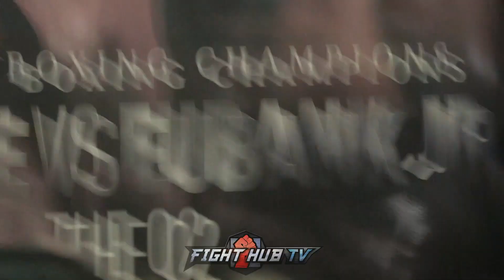JAMES DEGALE VS CHRIS EUBANK JR'S FULL FINAL PRESS CONFERENCE VIDEO